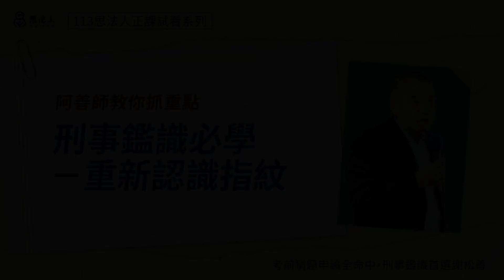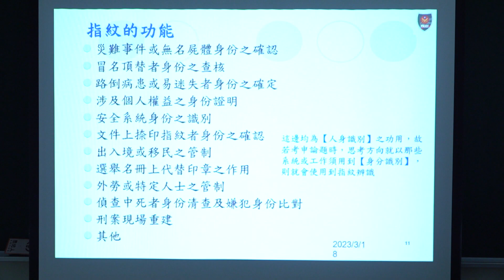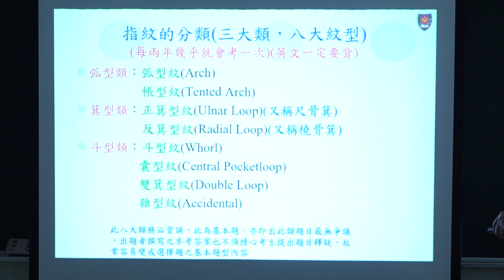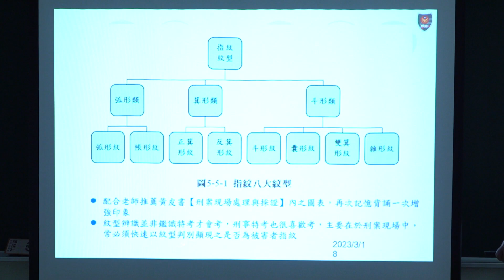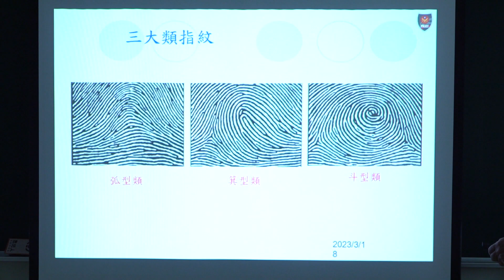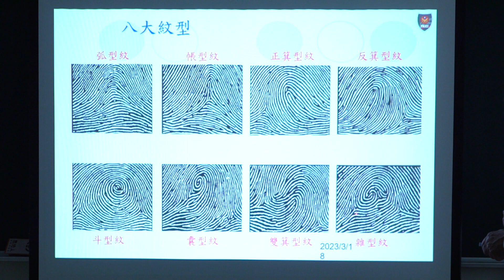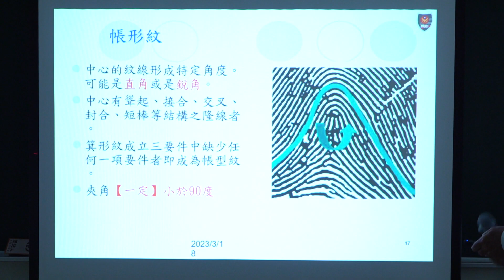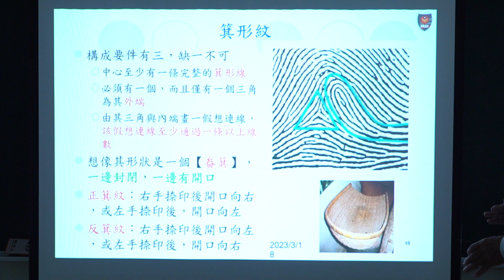思法人｜113年度刑事鑑識試看課程｜謝松善老師